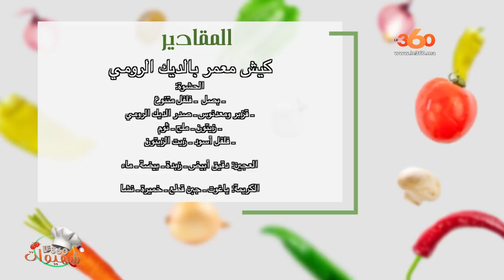Le360.ma • شهيوات le360: كيش معمر بالديك الرومي اللذيذ Ep 12